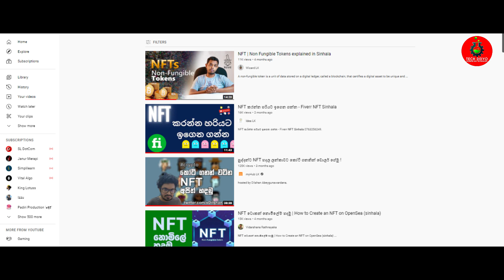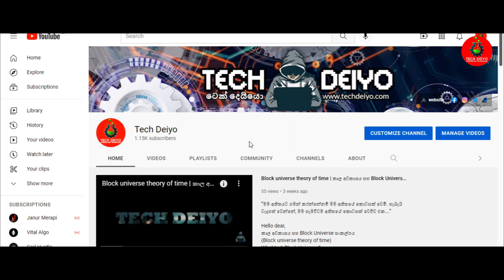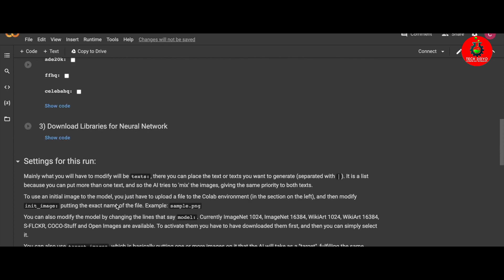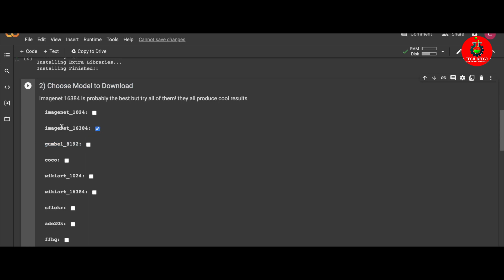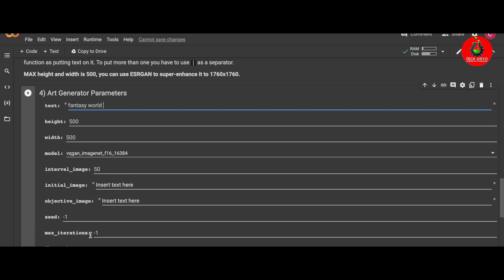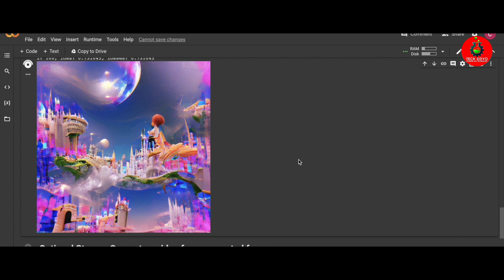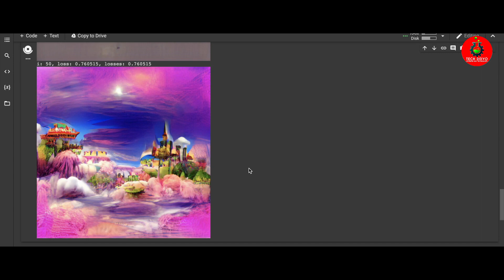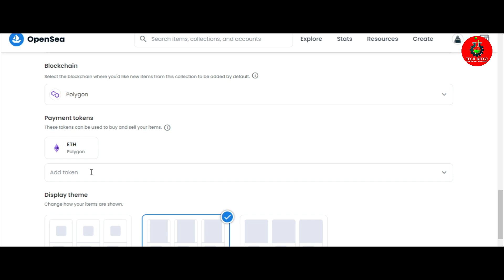How to Generate NFTs for FREE with AI and an Easy Tutorial | NFT Sinhala 2022 | Not Working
How to Generate NFTs for FREE with AI and an Easy Tutorial | NFT Sinhala | Easiest way to create NFT 2022

f you want to create your own NFT Or NFT collection, then this video is perfect for you because I am going to show you guys a website with artificial intelligence that can generate beautiful NFTs. This NFT art is one of a kind and high quality and the NFTs this bot generates for you might bring you a lot of money so definitely watch the whole video, and you will be ready to implement and make some quick money with the generated nfts.
This is save to say the easiest way to create NFTs in 2022, so now this is the perfect opportunity for you to start your own NFT collection.

link tutorial

◼️click to go to link ✅
◼️click like video and like my video ✅
◼️click get link ✅
◼️click go to you link ✅

What is a nft?
NFT stands for non-fungible token, which basically means that it's a one-of-a-kind digital asset that belongs to you and you only. The most popular NFTs right now include artwork and music but can also include videos and even tweets. These NFTs can be bought and traded on nft marketplaces such as opensea or solart. The biggest NFT project on the Etherium based marketplace opensea right now are the Bored ape yacht club, the doodles and of course the crypto punks.

This AI-bot generates NFTs for FREE (no code) | complete tutorial
if you like my channel

keywords😱
how to generate nfts
how to create nfts and sell them
how to make money with nfts
how to randomly generate nfts
how to create nft
how to make money with nft art
how to create an nft
nft tutorial
how to auto generate nfts
how to create nfts without coding
how to create nfts
generate nft art
generate nft with code
how to make nfts
how to create nft collection
how to create an nft art collection for free with ai
how to create nft and sell them on opensea
nft sinhala
nft
sinhala
how to get free nft sinhala
crypto nft sinhala
emoney sinhala
binance nft sinhala
nft mint sinhala
what is nft sinhala
what are the nft tokens in sinhala
binance sinhala
bitcoin sinhala
how to make a nft sinhala
nft crypto
what is an nft crypto in sinhala
free nft,what is crypto nft sinhala
enjin nft sell
ftx sinhala
coinbase sinhala
claim free nft 2022 sinhala
how to earn money online sinhala
nft games
SOFTWARE WE USING
◼️ OBS
◼️ Filmora X
◼️ Audacity
SEO Tools
   ◼️  Tubebuddy
   ◼️  VidIQ